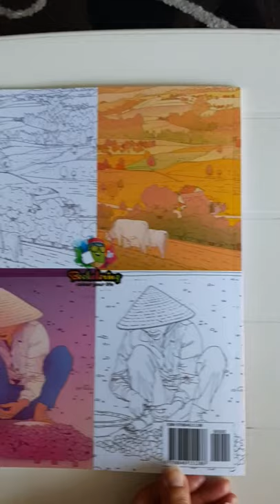"LA CAMPAGNE" - Livre de Coloriage pour Adultes - bookoloring.com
Chez AMAZON.FR

Ce livre de coloriage de la vie rurale comprend 25 images uniques pour que vous puissiez exprimer votre créativité et réaliser des vraies œuvres d'art !Vous y découvrirez de charmantes scènes de la vie à la campagne et de la beauté du plein air - fermes, fleurs, pâturages, rizières, granges et paysages sereins - ainsi qu'une série d'illustrations divertissantes à colorier.

Libérez votre stress de la façon la plus agréable possible... Les dessins varient en complexité et en détail du niveau débutant au niveau expert. Vous pouvez colorier chaque page, comme vous le souhaitez et il n'y a pas de mauvaise façon de colorier.Donnez des ailes à votre imagination…

Store AMAZON.FR

PAGE Facebook : « Livres de coloriage pour adultes et enfants »